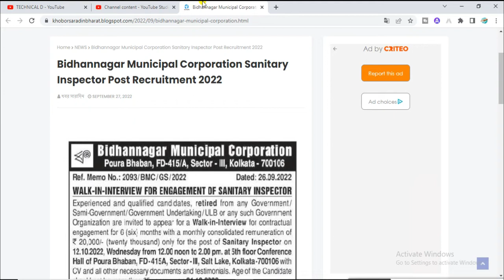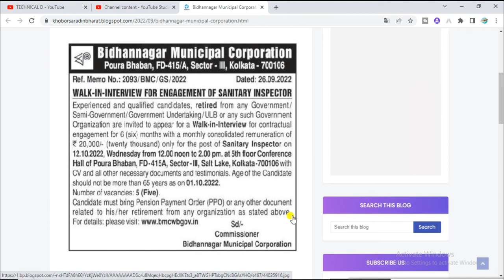Bidhannagar Municipal Corporation Sanitary Inspector Post Recruitment 2022